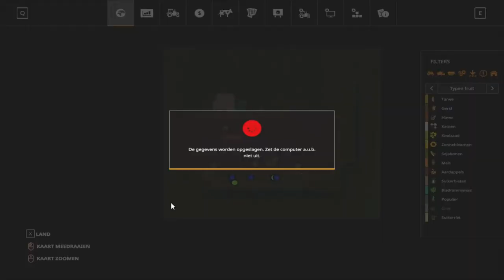"TREKKERTREK MAP" Farming Simulator 19 trekkertrek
Welke game het is : Farming Simulator 19
Welke map het is : Trekkertrek ( tracktor pulling )
Warop ik het doe : PC
Welke games ik nog meer speel : Euro truck Simulator 2 , Farming Simulator 19 , GTA5 , House flipper , Roblox en meer !

Heb je nog vragen ? Zet het in de reacties !